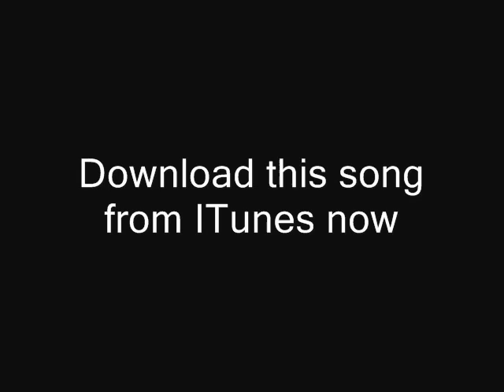Julian Barry - I Need To Tell You It's Over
I Need To Tell You It's Over is the second single to come from Julian Barry's forthcoming album "The Land Of Empty Promises." You can download this single from ITunes and most online stores worldwide.